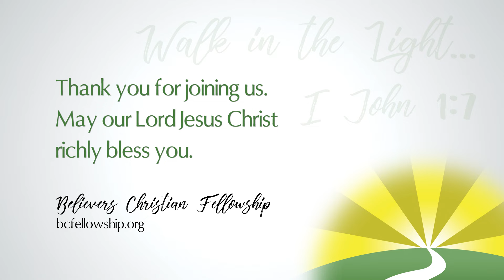He's Alive and Well/The Tomb Now Is Empty - Believers Christian Fellowship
Worship from BCF